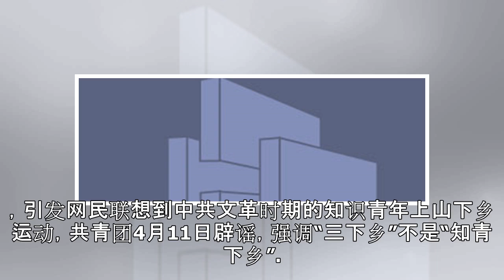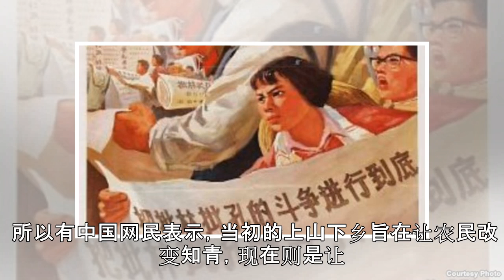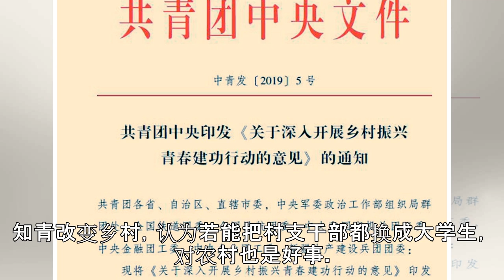“上山下乡”被指重现文革运动 中国共青团紧急辟谣